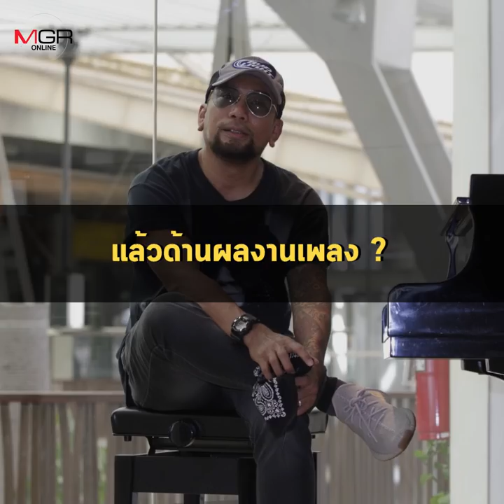เสียงสูงทะลุเพดาน : "อู๋ ธรรพ์ณธร"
หนึ่งในศิลปินนักร้องเสียงสูงทะลุเพดานที่ทั้งหวานละมุนและหนักแน่นทรงพลัง ต้องยกให้เขาคนนี้
“อู๋ - ธรรพ์ณธร ปาลกะวงศ์ ณ อยุธยา” ขวัญใจชาวร็อกตั้งแต่ยุค 2530 ปลายๆ

มากกว่า 2 ทศวรรษที่ร็อกเกอร์คนนี้โลดแล่นอยู่บนถนนดนตรี
แม้ว่าช่วงหลังๆ จะห่างหายไปจากการออกผลงานเพลง
แต่ก็ยังบรรเลงบทบาทนฐานะคนทำงานเบื้องหลัง

โดยหนึ่งในผลงานสำคัญคือการรับหน้าที่ “มิวสิก ไดเร็คเตอร์” ให้กับ “สุนทราภรณ์ เดอะ มิวสิคัล” ซึ่งเดินทางมาถึงปีที่ 7 แล้วใน พ.ศ.นี้

และในวาระนี้ เรามีโอกาสได้สนทนากับขาร็อกรุ่นเดอะ ที่ไม่เพียงบอกเล่าถึงบทบาทการทำงานเบื้องหลัง แต่ยังเล่นกีตาร์ร้องเพลงให้เราฟัง โชว์พลังเสียงสด
...ฟังแล้วก็รู้สึกราวกับว่า เหมือน พ.ศ.2538 หวนมาอีกคราครั้งหนึ่ง...